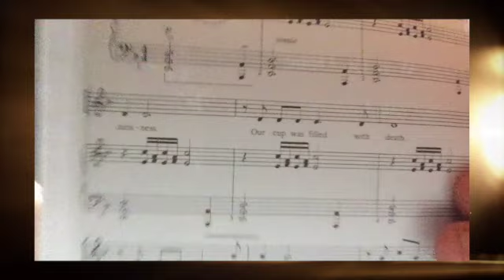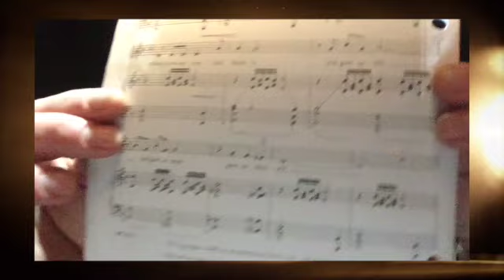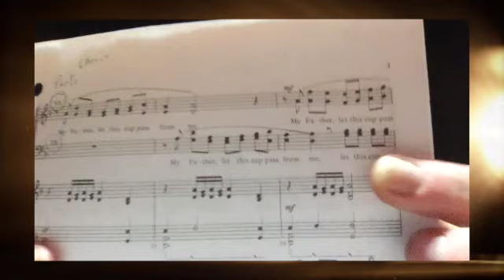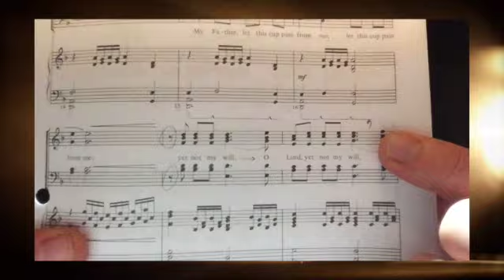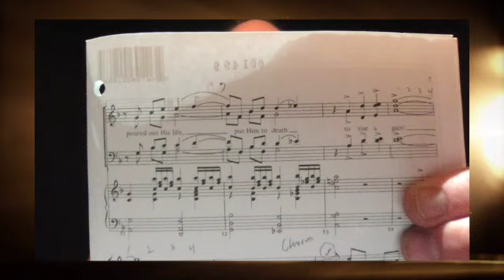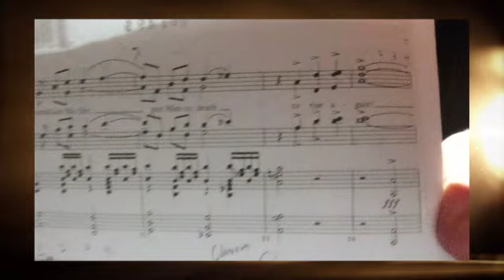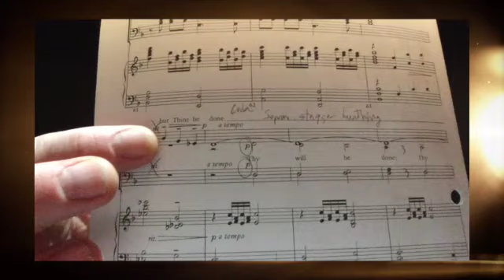Thy Will Be Done Tenor CONDUCTING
TENOR Conducting Video for St. Luke's Virtual Choir for the anthem "Thy Will Be Done".

Time Stamps
0:00- Beginning
1:00- Form
2:07- Breathing and Phrasing
7:45- Tempo
8:28- Dynamics
9:17- Text
10:31- Video
12:16- Anthem